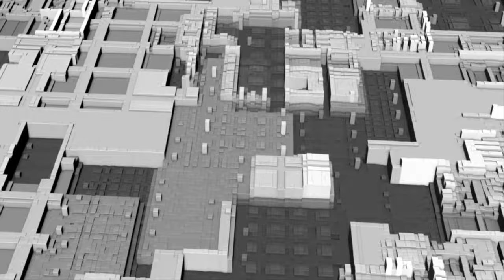Beautiful Man Made Islands | Geo Journey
🌍Welcome to a breathtaking journey through some of the world's most stunning man-made islands! From the ingenuity of human engineering to the beauty of architectural design, these islands are truly wonders to behold.

💠In this captivating video, we'll take you on a virtual tour of these incredible feats of human creativity, showcasing their unique features and the stories behind their creation. Marvel at the intricate details of each island and learn about the challenges faced by the engineers and architects who brought these visions to life.

💠Discover iconic landmarks such as the Palm Jumeirah in Dubai, with its palm tree-shaped layout stretching out into the Persian Gulf, or the vibrant artificial islands of The Pearl-Qatar, boasting luxury residences and world-class amenities.

💠Join us as we explore the floating gardens of the Netherlands' Marker Wadden, demonstrating sustainable island-building techniques, and marvel at the futuristic cityscape of Songdo International Business District in South Korea, rising from the sea as a symbol of urban innovation.

💠Whether you're an architecture enthusiast, a nature lover, or simply someone who appreciates the beauty of human achievement, this video will leave you inspired and awestruck by the boundless possibilities of man-made islands.

💠Sit back, relax, and prepare to be transported to a world where imagination knows no bounds and the beauty of nature meets the brilliance of human innovation.

𝗛𝗮𝘀𝗵𝘁𝗮𝗴𝘀 ✔✨

  ˜”*°• ˜”*°•Geo Journey•°*”˜ •°*”˜